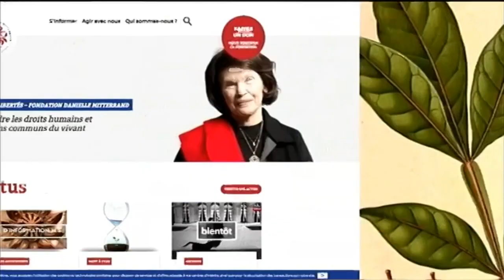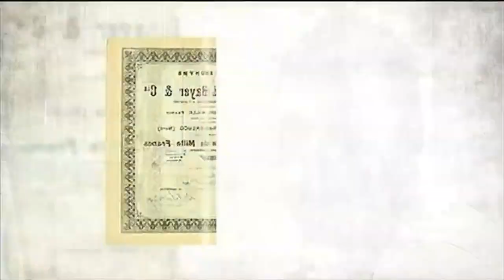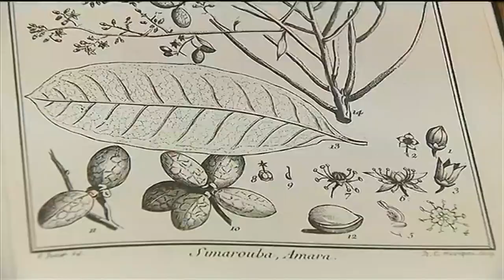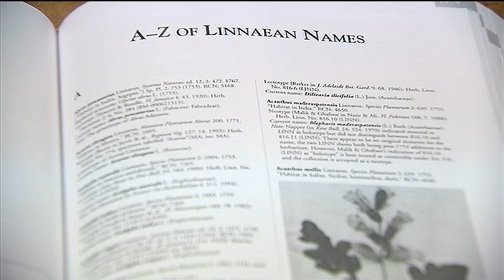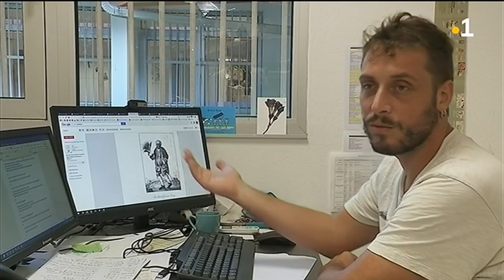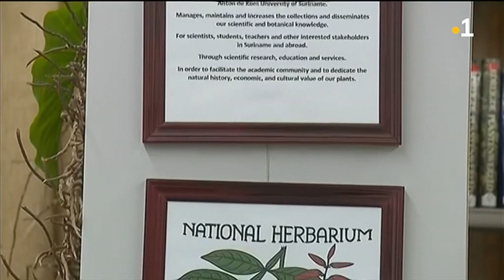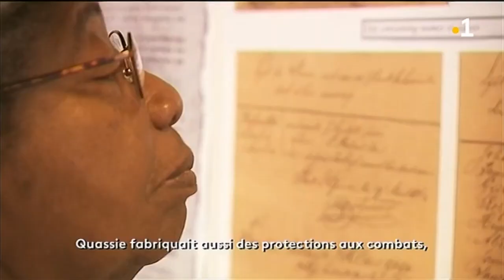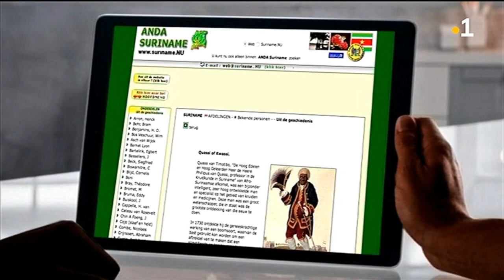Wey Amazone : " sur les traces de Quassie "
Focus sur celui qui a donné son nom au couachi, cette plane découverte au 18ème siècle qui fait l'objet de très nombreux brevets pour ses vertus insecticides. Elle avait fait l'objet d'un tapage médiatique en 2016 après le dépôt d'un brevet par l'Ird, on avait parlé de biopiraterie.